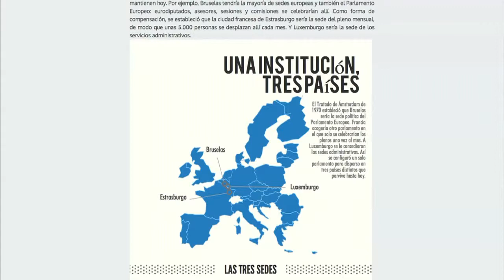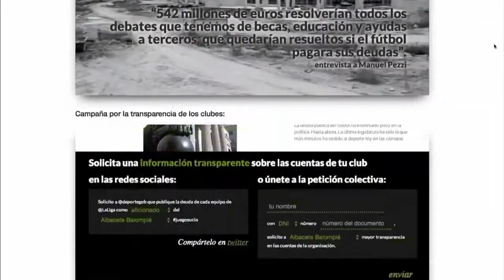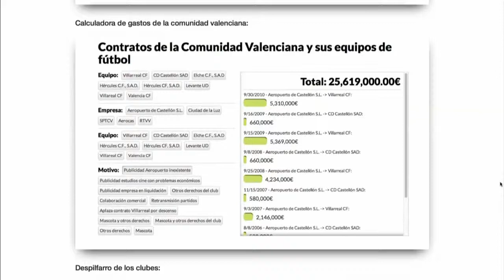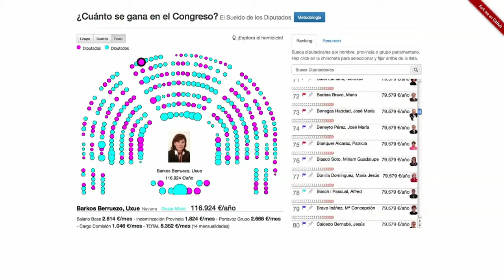Periodismo de Datos. Siguiendo el rastro del dinero público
Segunda edición de este taller de producción impulsado por el grupo de periodismo de datos de Medialab Prado. Celebrado durante los fines de semana del 24 al 26 de octubre y del 12 al 14 de diciembre de 2014, contó con el asesoramiento y apoyo de expertos internacionales y nacionales como Andrew Lehren, editor de proyectos del The New York Times; Nicolas Kayser-Bril, co-fundador de Journalism++; Ben Welsh, periodista de datos en Los Angeles Times; Mariano Zafra, infografista multimedia en El País; y el equipo de periodismo de datos  de El Confidencial compuesto por Daniele Grasso, Jesús Escudero y Pablo Medina.
El taller fue coordinado por Mar Cabra y Adolfo Antón Bravo.